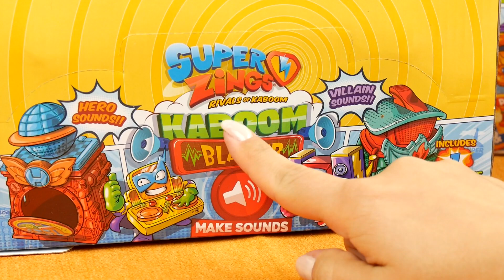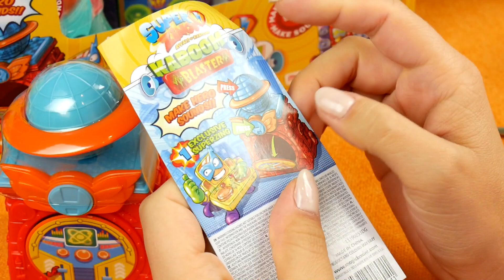SUPER ZINGS seria 3 ⚡ NOWE SUPER ZINGS ⚡ PSI PATROL 🐶 Poziomka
Świetnie!

Na kanale • Poziomka • czeka na Ciebie mnóstwo atrakcji. Zobaczysz
❤️ kreatywne zestawy,

Przenieść się w kolorowy świat zabawek.